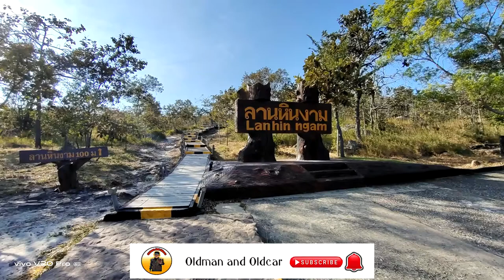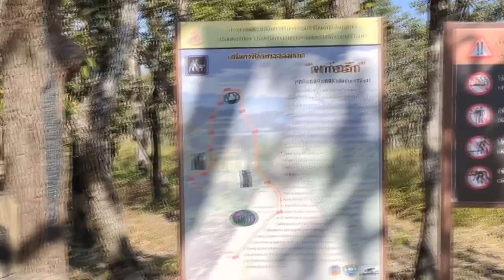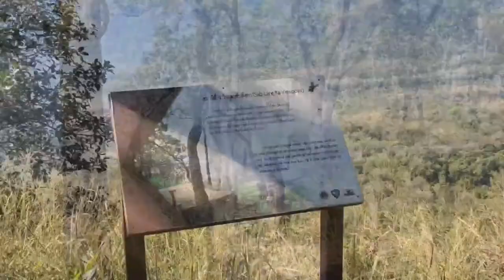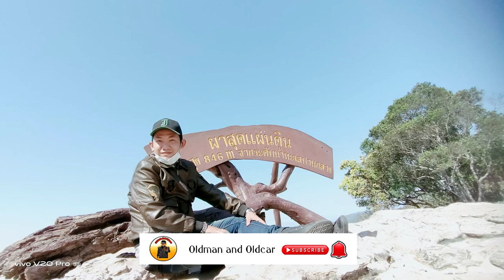l Vlog l เที่ยวตามใจคนแก่รถเก่า @ อุทยานแห่งชาติป่าหินงาม - EP.1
เที่ยวตามใจคนแก่รถเก่า@อุทยานแห่งชาติป่าหินงาม
 อุทยานแห่งชาติป่าหินงาม อยู่ในท้องที่ของอำเภอเทพสถิต จังหวัดชัยภูมิ เป็นอุทยานแห่งชาติลำดับที่ 105 ของประเทศไทย เนื้อที่ประมาณ 62,437.50 ไร่ หรือ 99.9 ตารางกิโลเมตร ได้รับการจัดตั้งเป็นอุทยานแห่งชาติเมื่อวันที่ 6 มิถุนายน พ.ศ. 2550

ความเป็นมาและความสำคัญ
ในปี พ.ศ. 2528 ได้มีการสำรวจพื้นที่บริเวณป่าหินงาม พบว่ามีความสวยงาม เหมาะจะเปิดเป็นอุทยานเพื่อการพักผ่อนหย่อนใจของประชาชนทั่วไป ทางการจึงเสนอเรื่องไปยังกรมป่าไม้ผ่านทางจังหวัดชัยภูมิ ได้จัดตั้งเป็น วนอุทยานป่าหินงาม ในปี พ.ศ. 2528 นั้นเอง ต่อมาได้ทำการสำรวจพื้นที่โดยละเอียดยิ่งขื้น และได้ผนวกเอาพื้นที่ผืนป่าตามแนวสันเขาพังเหยซึ่งเป็นป่าต้นน้ำของลำคันฉูซึ่งไหลลงแม่น้ำชี นอกจากนี้ พื้นที่บริเวณนี้มีความงามของธรรมชาติอย่างสมบูรณ์ จึงได้จัดตั้งเป็นอุทยานแห่งชาติเมื่อปี พ.ศ. 2550 ในชื่ออุทยานแห่งชาติป่าหินงาม
อุทยานแห่งชาติป่าหินงาม เป็นที่รู้จักดีในหมู่นักท่องเที่ยวว่าเป็นทุ่งดอกปทุมมา (Curcuma alismatifolia) ที่ใหญ่และสวยงามมากแห่งหนึ่ง โดยทุ่งดอกปทุมมาอีกแห่งหนึ่งที่ได้รับความนิยมไม่แพ้กันคือที่อุทยานแห่งชาติไทรทอง นอกจากนี้ ยังมีลานหินงาม ซึ่งมีหินรูปร่างแปลกตามากมาย เกิดจากการกัดเซาะของหินทรายเป็นเวลานับพันปี

จุดท่องเที่ยว - ใกล้อุทยานป่าหินงาม
1 ทุ่งดอกปทุมมา
2 จุดชมทิวทัศน์สุดแผ่นดิน
3 ผาก่อ-รัก
4 ลานหินงาม
5 ลานหินหน่อ
6 เขาพนมโดม
7 น้ำตกเทพประทาน
8 น้ำตกเทพพนา

- commentเเนะนำติชม กันได้ครับผมจะพยายามพัฒนา ช่องเเละคลิปให้ดีขึ้นไปเลื่อยๆครับ สัญญาว่าจะทำให้ดีกว่านี้ครับ

Oldman and Oldcar
บันทึกการเดินทางเเละการท่องเที่ยวแบบไปคนเดียวกับรถเก่าๆ 1 คัน 🚗🚗🚗🚗
ยังไงฝากติดตาม กดไลค์ กดแชร์ กดsubscribe ให้ด้วยครับ ฝากตัวด้วยครับบบบบบบบบบบบบบบบบบบบบ